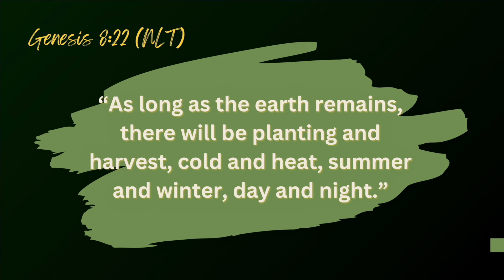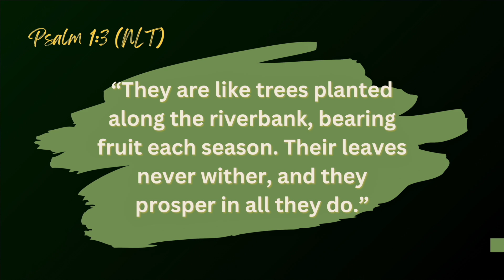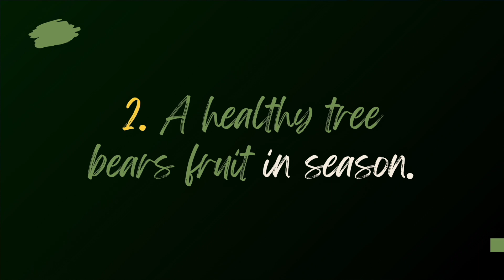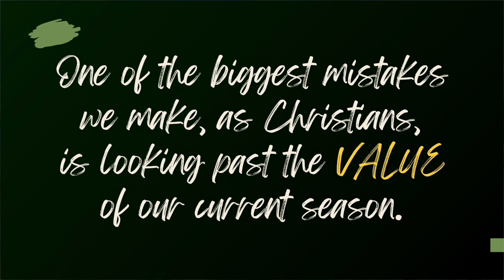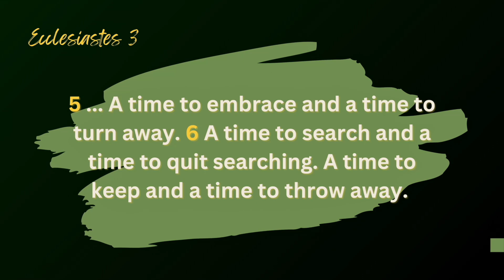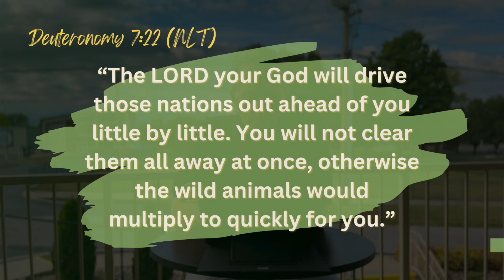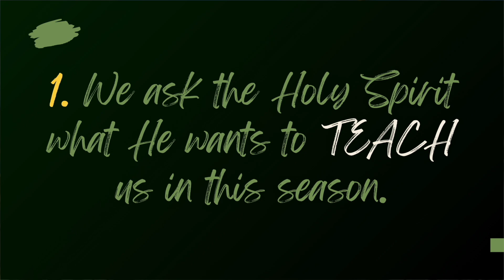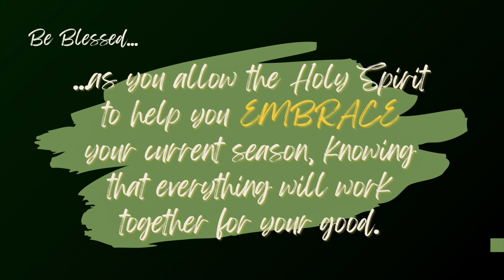Embrace Your Season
Fall Family Day '24
Fall Family Day is one of our favorite annual events where we take one Sunday, move service outside and enjoy a full afternoon of food, games and community with everyone.

Here is a message from Pastor Jason to encourage you and your family.